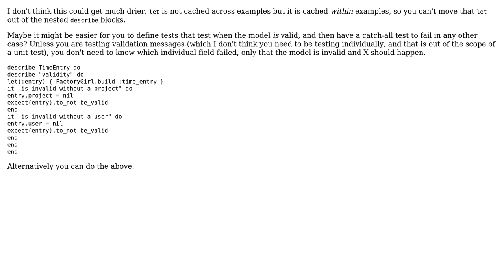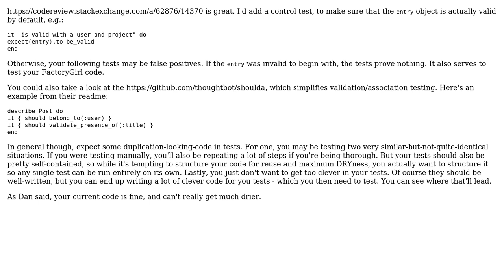Code Review: Removing duplication in RSpec (2 Solutions!!)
Code Review: Removing duplication in RSpec

With thanks & praise to God, and with thanks to the many people who have made this project possible! | Content (except music & images) licensed under CC BY-SA | Music | Images & others | With thanks to user Jezen Thomas user Flambino user Dan and the Stack Exchange Network Trademarks are property of their respective owners. You are responsible for your own actions.